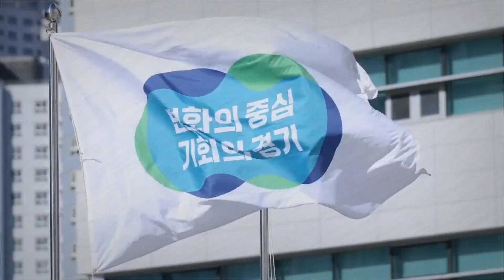4년만에 다시 도심 한바퀴 10월 14일 자전거대행진 군포에서 열려 경기국민의소리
코로나바이러스감염증-19로 인해 중단되었던 군포시 자전거 대행진이 4년만에 군포시에서 열립니다.

녹색생활 실천과 녹생교통수단인 자전거 활용을 확산하기 위한 행사로 자전거 대행진과 함께 자전거 무료수리, 캠페인 부스가 운영될 예정입니다.

군포시자전거연합회와 군포지속가능발전협의회 그리고 군포시새마을회가 주최·주관하는 이번 행사는 10월 14일(토) 오전 9시 30분 군포시청 야외공연장에서 열립니다.

참가 자격은 초등학교 4학년 이상으로 개인 자전거를 가지고 안전용구를 착용하고 오면 현장에서 신청할 수 있습니다. 기념식, 대회 설명, 안전 교육, 스트레칭을 하고 시청에서 출발해 한숲 사거리, 문화예술회관 사거리, 산본시장 사거리를 거쳐 다시 시청으로 돌아오는 경로로 진행됩니다.

군포의 도심을 순환하는 대행진의 경로는 약 5Km에 달하며, 연합회 선두로 출발합니다.
약 1시간이 소요될 것으로 예상되며 군포시 경찰서, 군포모범운전자회, 군포시 공무원 자원봉사단의 교통·안전 통제에 따라 이동합니다.

정흥수 군포시 건설과장은 “기후위기가 심한 요즘 자전거만큼 친환경적인 대중교통이 없다”며 “많은 사람들이 자전거를 이용하여 건강도 챙기고 지구를 살리는 일에 동참했으면 좋겠다”고 말했습니다.